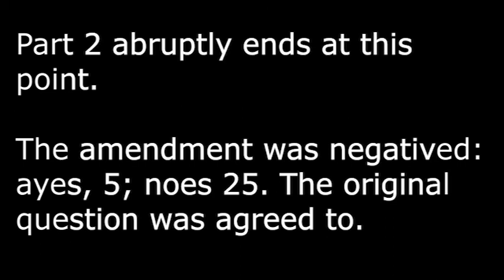Senate Sitting - 8 April 2020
If any vulgar or inappropriate words appear in the subtitles of our videos, it is not intentional and was generated by YouTube's automatic captioning. If an instance of this is spotted, please do not hesitate to email the Australian Senate Fan channel - and not the official Senate as they do not manage this unofficial account - to have it removed. Our email is located in the 'About' tab on the channel page under the 'Details' section.